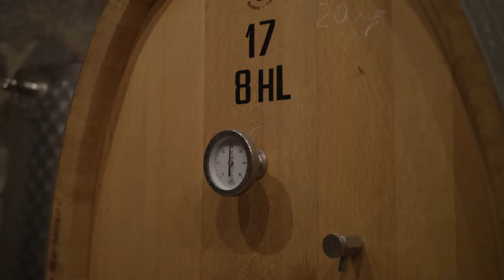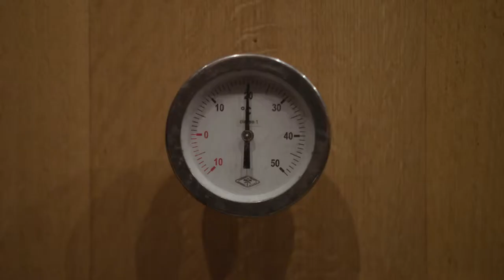Weingut Garlider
In Feldthurns, etwas oberhalb von Klausen, liegt das Weingut Garlider mit einer atemberaubenden Aussicht auf das Eisacktal und die imposante Südtiroler Bergwelt. Christian Kerschbaumer bewirtschaften hier mit seiner Familie das Weingut Garlider.